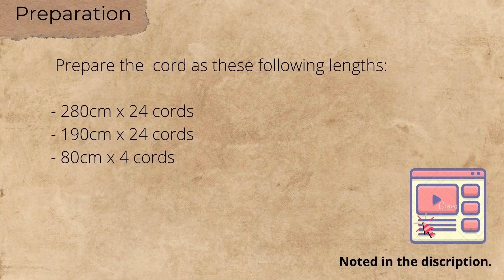DIY | Macrame net bag | tote bag | Macame tutorial #7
Macrame tutorial - Shoulder bag #7 Easy DIY

Have fun!

*** Macrame supplies:
Macrame cord
3mm braided macrame cord

Materials and tools for this project:
3mm (or 4mm) braided cord

Ruler
Scissors
Sewing pins

Preparation
Prepare the  cord as these following lengths:
- 280cm x 24 cords
- 190cm x 24 cords
- 80cm x 4 cords